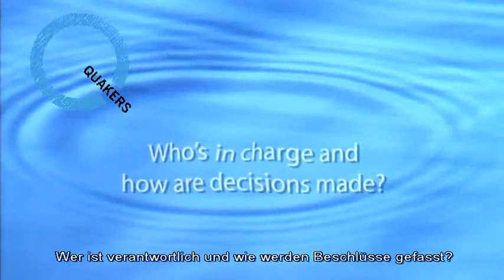Wer ist bei den Quäkern verantwortlich?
From "An introduction to Quakers' made by video production company